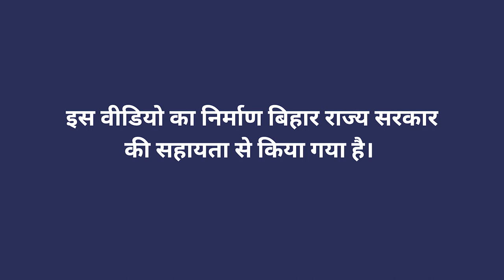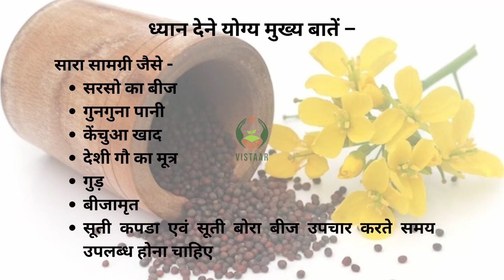सरसों के बीज उपचार की चरण दर चरण प्रक्रिया